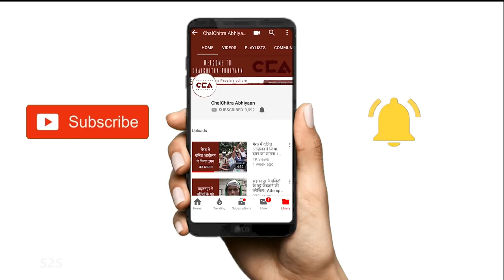सरकार पढ़े लिखे मज़दूर तैयार कर रही है | Government is manufacturing educated labourers -CCA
लोक सभा चुनाव 2019 की कवरेज की इस वीडियो में चलचित्र अभियान की टीम कैराना चुनाव क्षेत्र के ग्राम मलकपुर में  पहुंची और वहाँ लोगों से  गन्ना भुगतान, बेरोज़गारी, बढ़ती महंगाई और मॉब लिंचिंग जैसे अन्य मुद्दों के बारे में चर्चा की।

In this video our election coverage for the Lok Sabha Elections 2019, the team of ChalChitra Abhiyaan reaches village Malakpur, which comes under Kairana Lok Sabha constituency and talks to the locals on various issues such as non payment of crop dues, unemployment, mob lynching and rising living costs among other things.